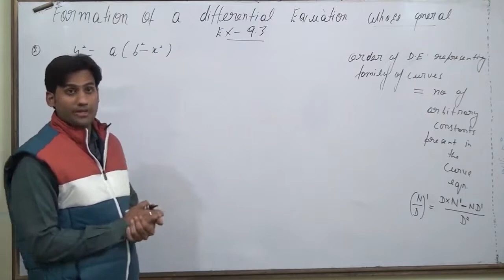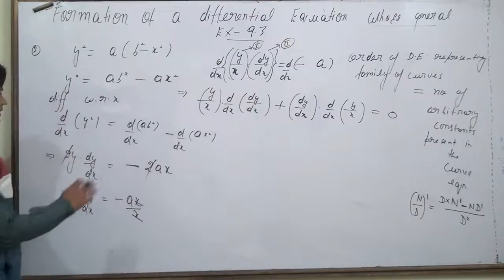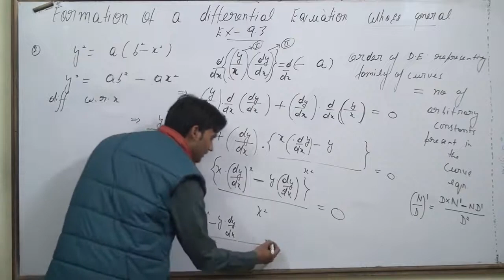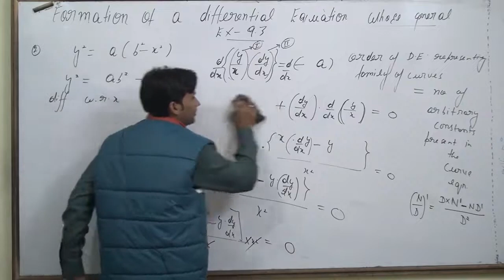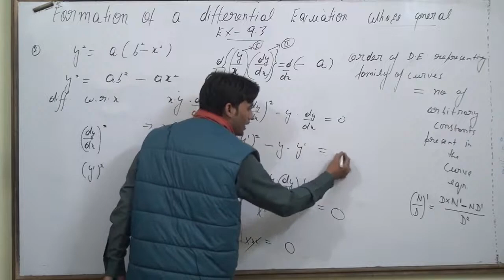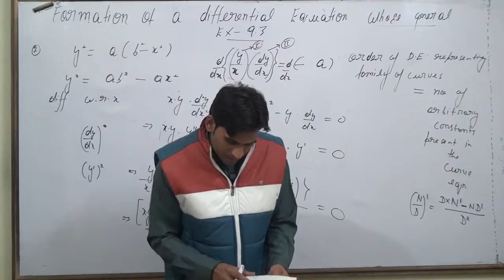y^2 = a (b^2 – x^2) form a differential equation representing the given family of curves by eliminat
Formadifferentialequationrepresentingthegivenfamilyofcurvesbyeliminatingarbitraryconstantsaandby^2 = a (b^2 – x^2)
Form a differential equation representing the given family of curves by eliminating arbitrary constants a and b. y^2 = a (b^2 – x^2)